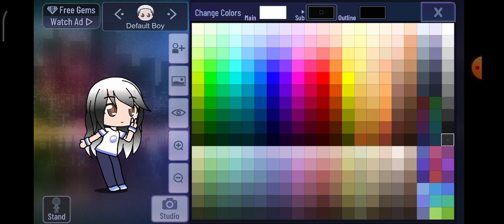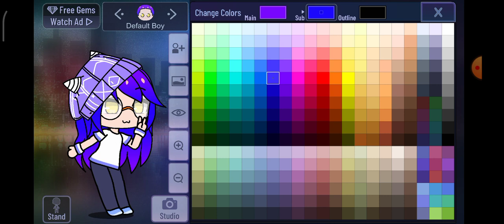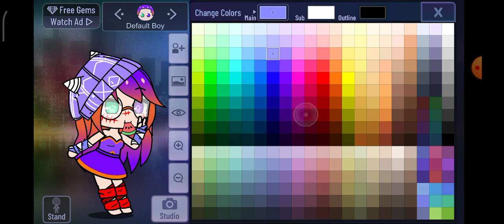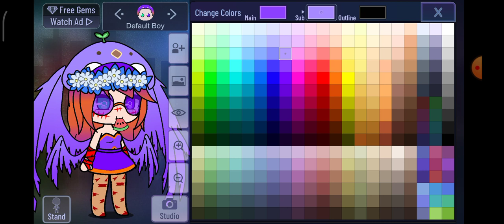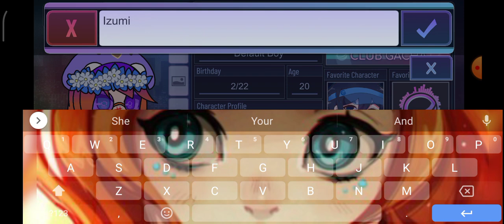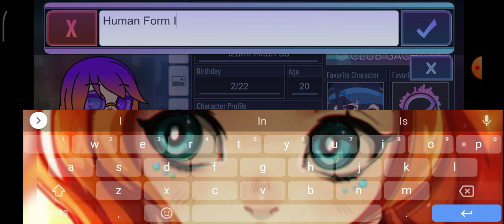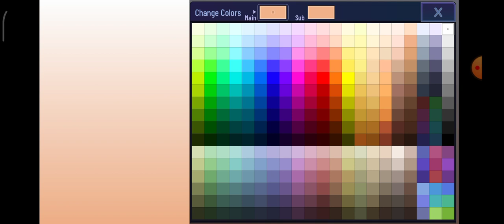How to make my Afton family au Human form